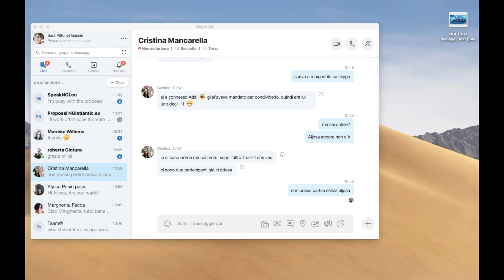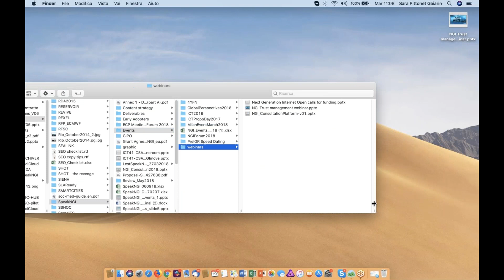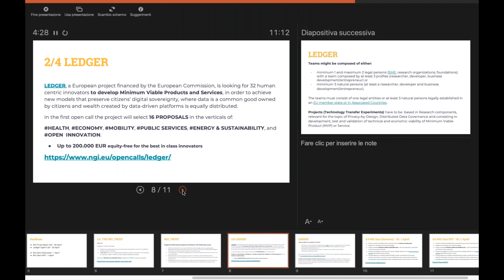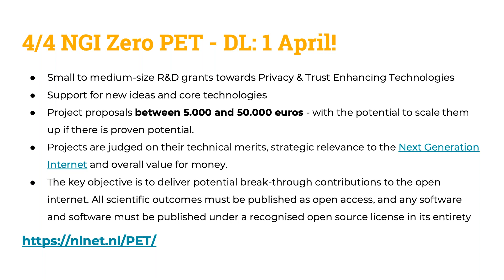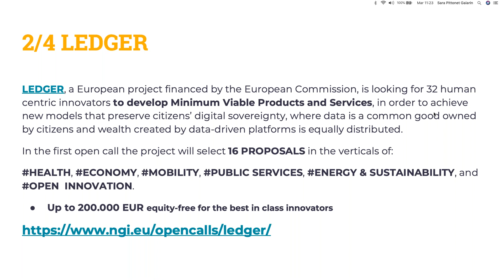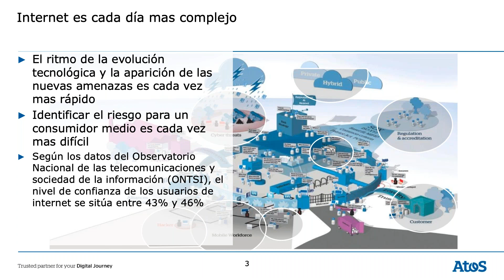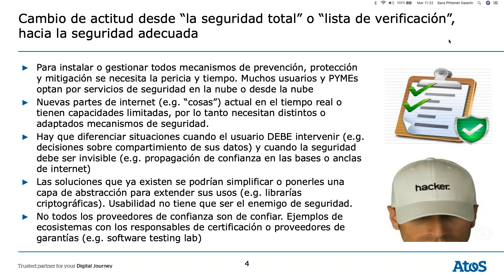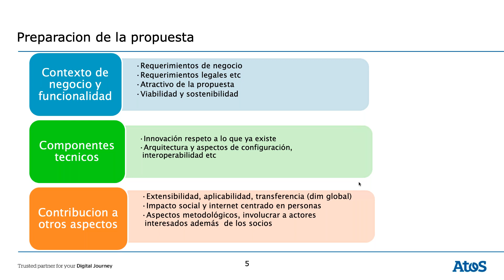WEBINAR NACIONAL ESPAÑA | Union Europea Next Generation Internet NGI CONVOCATORIAS ABIERTAS 19 d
Desde € 5,000 hasta € 200,000:  están abiertas las nuevas oportunidades de financiación para investigadores e innovadores – siguiendo el mecanismo de financiación en cascada del Programa Horizonte 2020 – para construir un mejor Internet. Un webinar realizado el 20 de marzo de 2019 brindó una descripción general de las convocatorias abiertas y el proceso de envío de solicitudes.